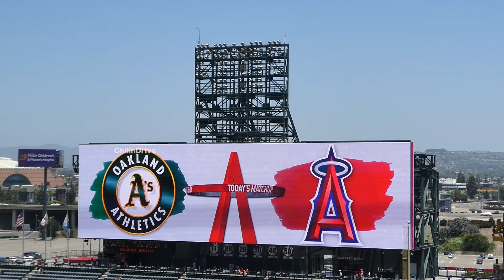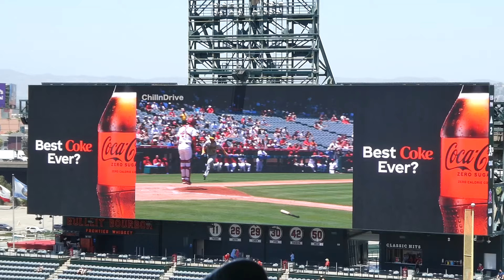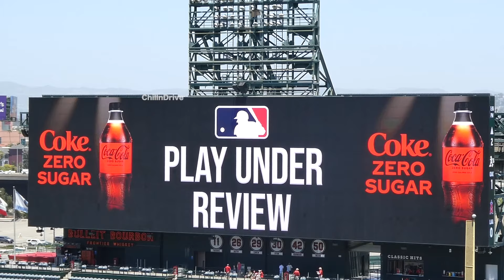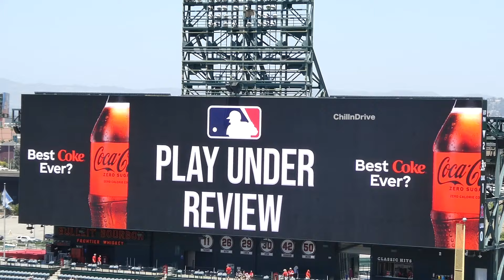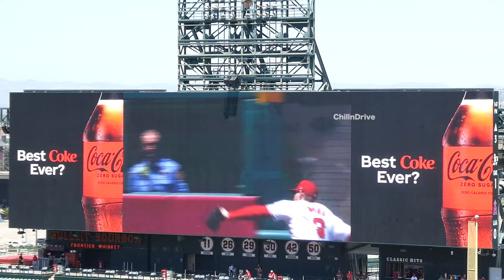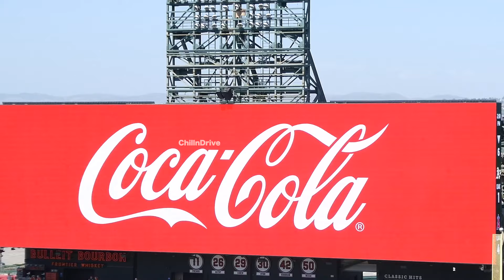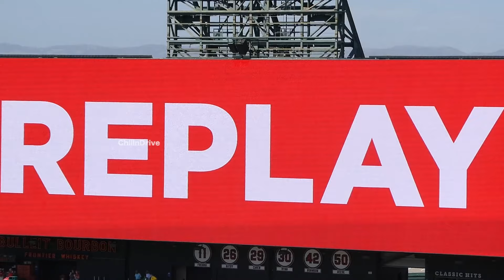２回に珍アウト みんなで繋げた６回 アスレチックス戦スイープ！ エンゼルス３連勝 現地映像 エンゼルス Angels 作業用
6.26.24 現地 vsアスレチックス
２回に初めて見た珍アウト
みんなで繋げた６回 ネト３ランダブルで逆転
アスレチックス戦スイープ！ エンゼルス３連勝